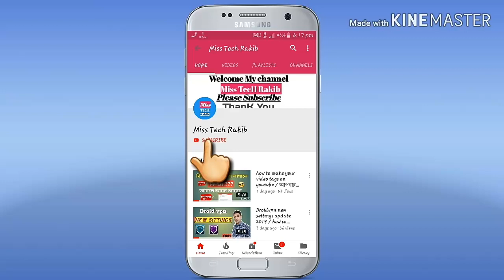How to cleane and Replace Ram in cpu of Desktop of computer.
আপনার কম্পিউটার আর hang হবে না কখনো / your computer is hang!  Don't worry guys..
Computer hang problem solve. Hanging problem for computer.
How to open cpu ram.

আপনার কম্পিউটার আর হ্যাং হবে না,

How to clecne and replace RAM in cpu of Desktop computer..

বিডিওটি যদি ভালো লেগে থাকে তাহলে আমার চ্যানেল টি কে সাস্ক্রাইব করে পাসে থাকুন।

Miss tech rakib